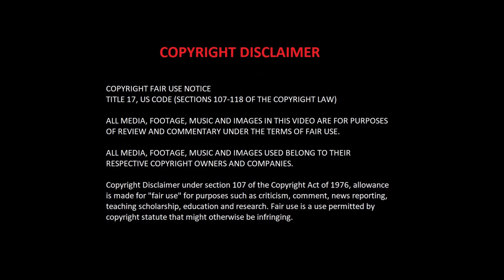Absolutely Chaotic Figure - Chaos Space Marine - Warhammer 40k - McFarlane Toys - [4K]